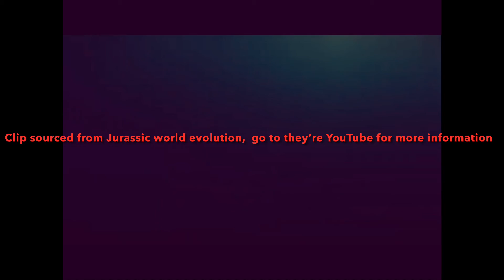Jurassic world evolution 2 trailer (read desc)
lol auto correct *their